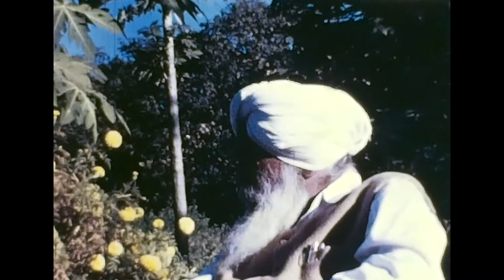Master in India Reel 1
Silent transfer of 8mm films of Master Kirpal Singh in India during the early 1970's.